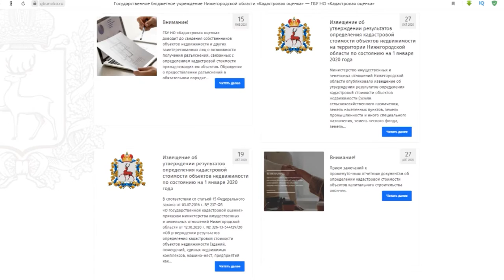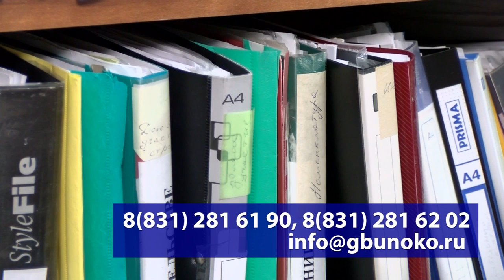Новая кадастровая стоимость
С 1 января в Нижегородской области начали действовать результаты новой кадастровой оценки недвижимости. Изменения коснулись более 4 миллионов объектов.